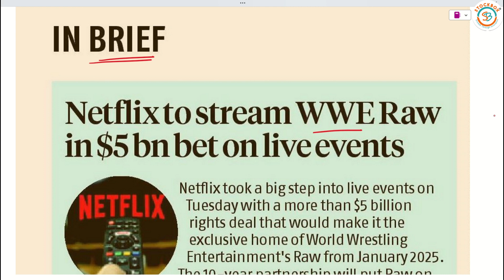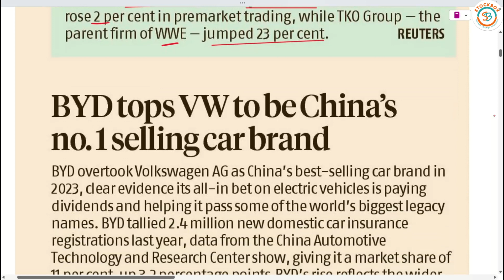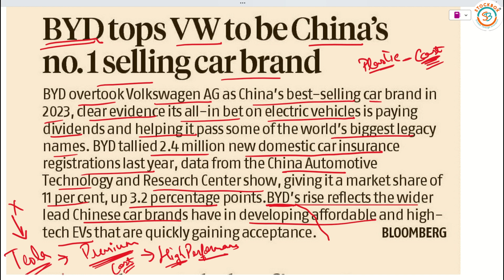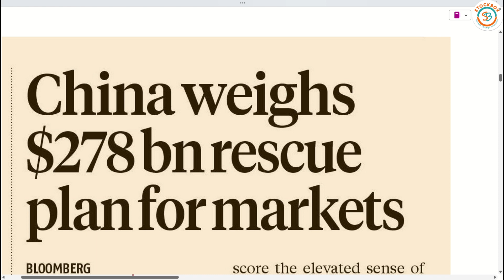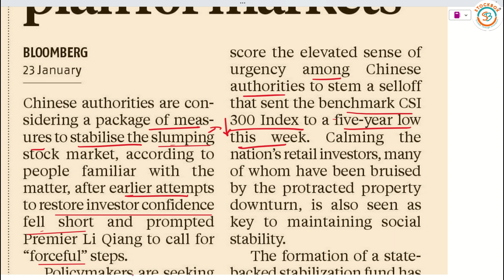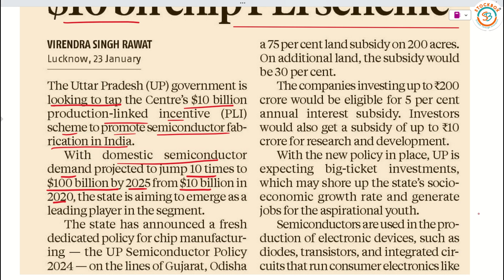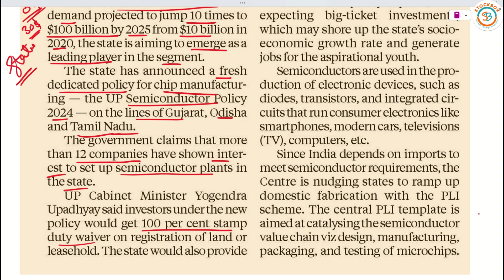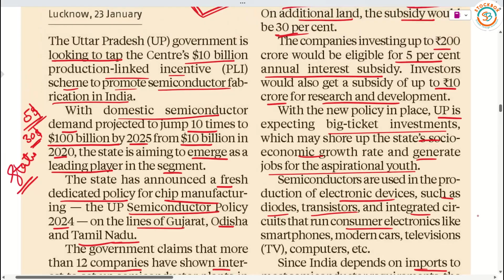Business Standard Analysis | 24-01-2024 | Netflix | WWE | BYD | Jack Ma | Alibaba | China